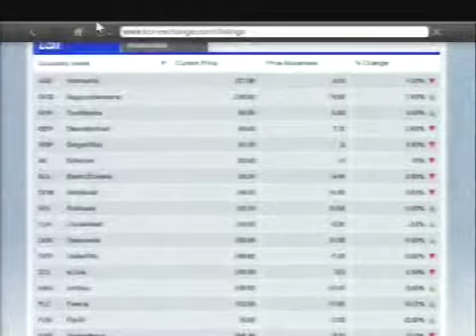GTA 5 (GTA V) (Walkthrough) #35 Hotel Assassination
(#35) Hotel Assassination

gtav,
gta5,
gtav ps3,
gta5 ps3,
gtav xbox 360,
gta5 xbox 360,
gtav xbox360,
gta5 xbox360,
gta v xbox 360,
gta 5 xbox 360,
gta v xbox360,
gtav lets play
gta5 lets play
grand theft auto v walkthrough
grand theft auto 5 walkthrough
gtav walkthrough gameplay
grand theft auto 5 gameplay
gtav gameplay
gta5 gameplay
grand theft auto v lets play
grand theft auto 5 lets play
gta v lets play
gta 5 lets play